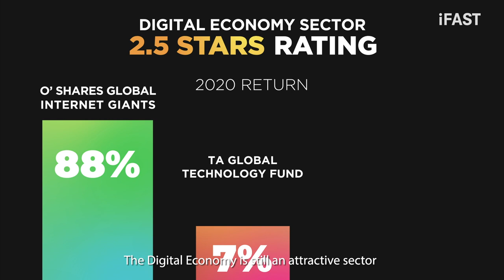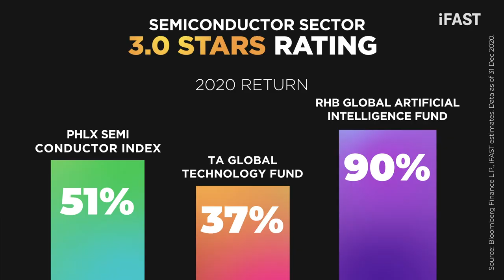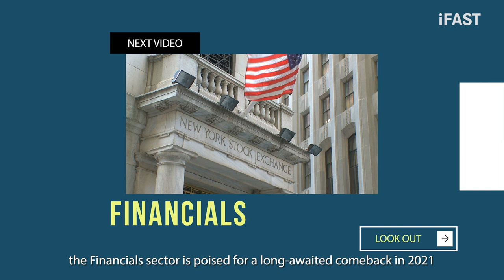EP 5 Key Investment Themes & Outlook for 2021 Technology & Healthcare Innovation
In the fifth episode of our Key Investment Theme series, we will be sharing about the key sectors that will outperform the market in 2021.